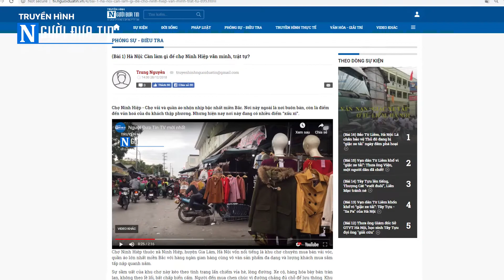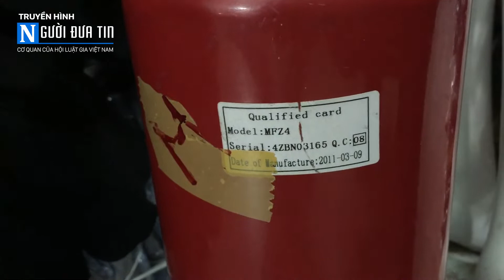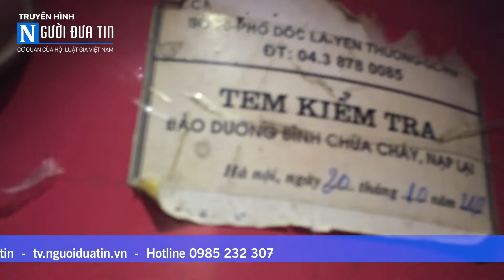Tiềm ẩn nguy cơ hỏa hoạn ở chợ vải lớn nhất miền Bắc